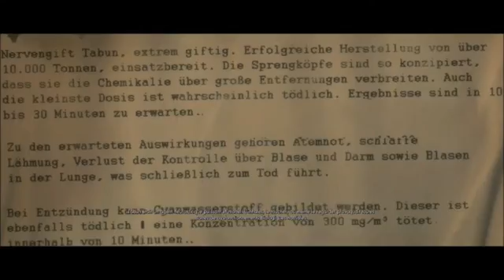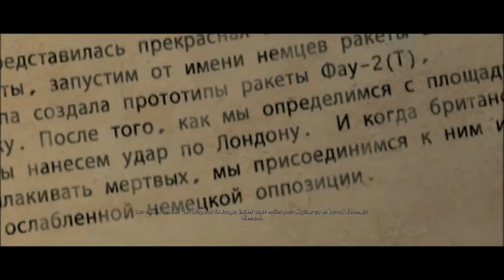Sniper Elite V2 - 07 - Salut les gens !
Let's play coop sur Sniper Elite V2. Épisode 07 avec Dioxyd et Isilrina.
Salut tout le monde. La mission du jour : récupérer des informations sur ce que fabrique Wolff avec les rouges. Allons nous y arriver ?
Nous espérons que ça vous plaira :)